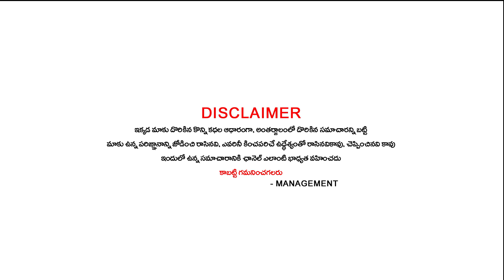ఎంత అప్పు ఉన్న సరే యిట్టె తీరిపోతుంది || Appu teeralante Em cheyali? || Runa badhalu Povalante